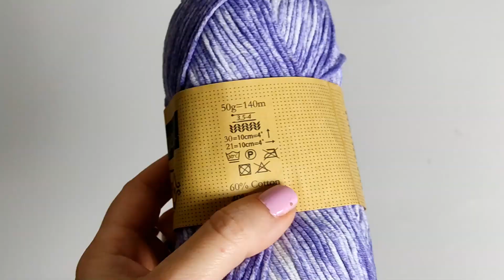Tutorial facil y gratis, cuello de ganchillo, un punto chulo.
En este video os enseño ha hacer un cuello de ganchillo o crochet con un punto que queda precioso. y muy facil.

Es un cuello que se hace en una tarde y que queda muy vistoso, no te lo puedes perder, te quedara ideal.

Cualquier duda que tengas me puedes dejar tu pregunta en comentarios y con gusto te contesto.

fb: elovillorojo y tambien puedes pedir entrar en el grupo:  compartiendo ovillos, donde muy pronto vas a poder tener ventajas por pertencer a el.